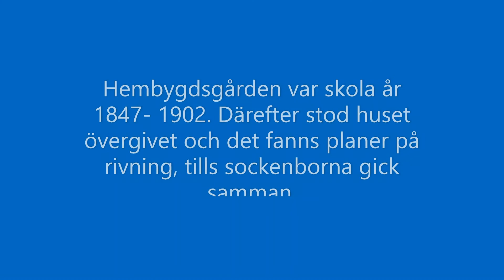Barndomsminnen av gamla skolhuset i Lunderna 20210706 m Ing-Marie Samuelsson, uppväxt i granngården.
Hembygdsgården i Lunderna byggdes som skola år 1847. Skolan var kvar till år1902. Då byggdes den moderna stora röda skolan intill Föra kyrka, numera Föra Trädgård.
När skolan stod tom användes den på många olika sätt alltifrån lager till ungdomsgård. Den var rivningshotad.
Föra Hembygdsförening tog över fastigheten år 1957.